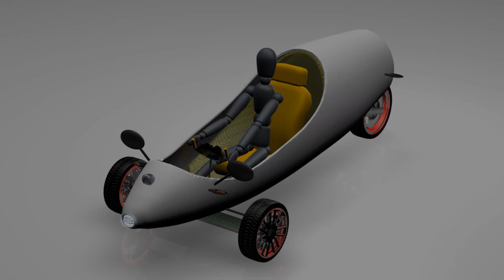(e-ei)nsteigen - Figur Test Animation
Figur Test Animation Cinama 4D